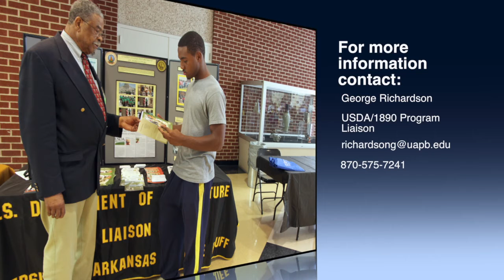USDA 1890 Scholars at UAPB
The USDA/1890 National Scholars Program awards scholarships to students attending one of nineteen 1890 Historically Black Land Grant Universities who are pursuing a bachelor’s degree in agriculture, food, natural resource sciences or related academic disciplines. Students receive full tuition, books, room and board. The scholarship is renewable and continues for up to four years as long as normal progress is made towards a bachelor’s degree.